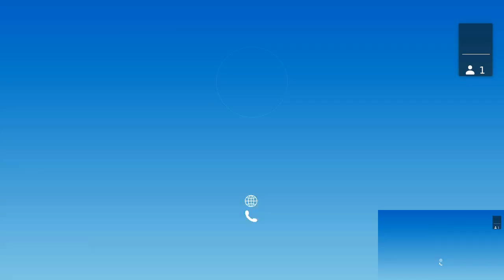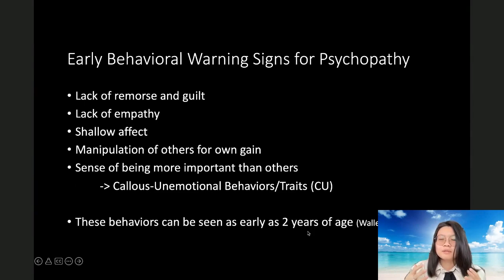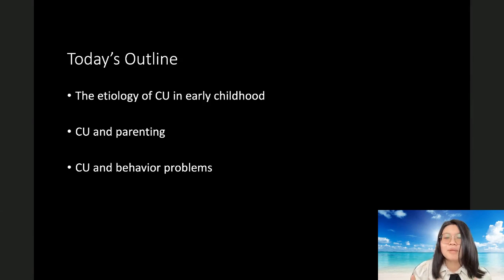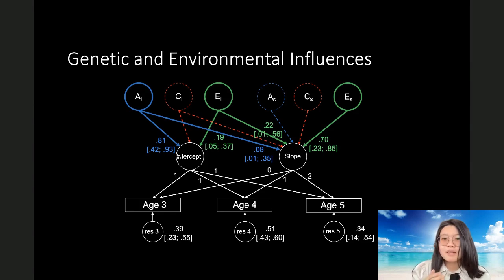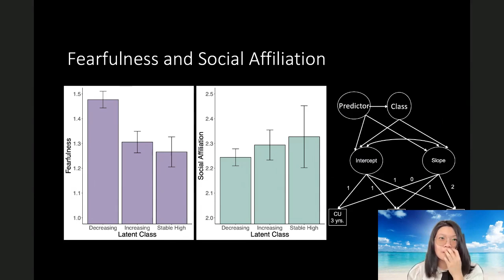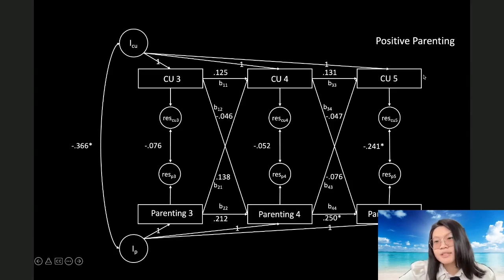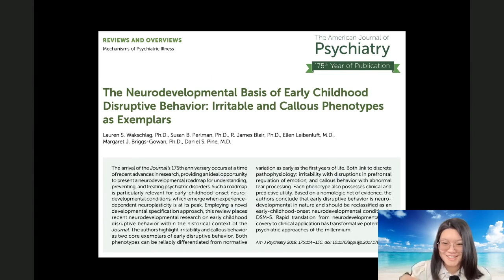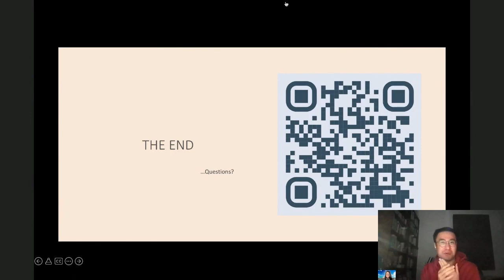【Tyra Talks 2023】發展心理 | 學齡前兒童的麻木無情特質 Callous-Unemotional Behaviors in Preschoolers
學齡前兒童的「麻木無情」指情緒敏感度低、缺乏 同理心、內疚和悔恨。幼兒 兩歲時的評估結果, 與後續的負面行為問題，如 反社會行為、少年犯罪 等，有顯著關聯。那為何某些兒童有較高的麻木無情特質? 本次演講將介紹 幼兒情緒 上的易怒、麻木無情特質的相關性，基因、環境、家長教養 與孩子間的交互作用。

講者 Speaker: 洪一慈PhD Student, Boston University
講者目前是 波士頓大學 發展心理學 第四年的博士生, 台灣教育部 留學獎學金 獲獎人。

其研究主要是利用雙胞胎以研究探討學齡前兒童麻木無情特質的發展，包括基因與環境的影響，家長教養行為與兒童易怒特質和麻木無情特質間的關聯。

摘要 Abstract:
Callous-unemotional behaviors (CU), characterized as lower emotional sensitivity, impaired empathy, a lack of guilt and remorse, can be assessed by 2 years of age and show moderate stability across development and is genetically influenced. The tendency to show a lack of concern for the feelings of others and for consequences of risky activities robustly predicts negative developmental outcomes, such as conduct disorder, antisocial behaviors and delinquency. Because CU is associated with later behavioral problems, it is important to explore why some children have higher CU than others. In this talk, I will present factors in the developmental course that are associated with and contribute to CU in young children. Specifically, the talk will focus on the genetic and environmental influences on developmental trajectories of CU, and the interaction between parents’ parenting behaviors and child’s CU.

研究領域 (Field)

研究子領域 (Sub-field)